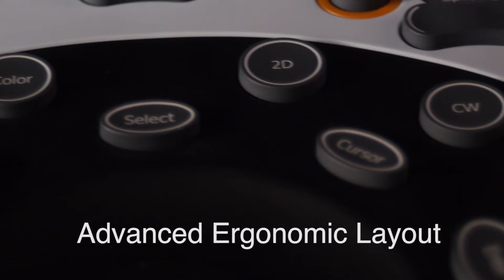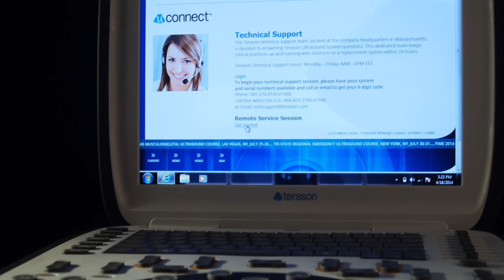The Terason uSmart 3300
Introducing the new FDA-approved Terason uSmart 3300!